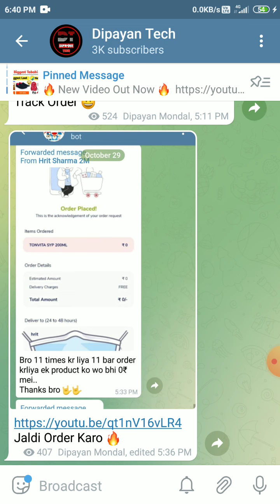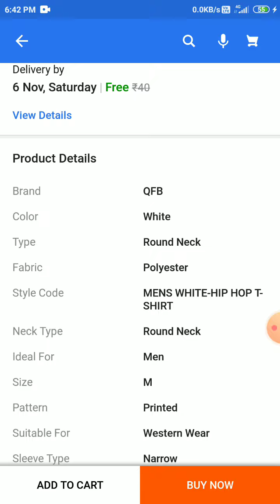Flipkart New Tabahi Loot Offer|| T-Shirt Starting ₹114 Best T-Shirts Under ₹114 || Limited Time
🏃 About Me.

       (Join Now)

5 supercoins in flipkart video
flipkart super coin earn trick
flipkart
5 supercoins in flipkart
2500 gift voucher flipkart
ShopClues cash on delivery
ShopClues
ShopClues Free Shopping
Ajio Unlimited refer trick
Shopsy New Offer
Shopsy Bank Cash How To Transfer
Super daily
super daily free shopping trick
bewakoof free shopping trick
bewakoof free Products
bewakoof free product how to order
bewakoof
Apollo Free Product
Apollo Free health Creadit
Apollo Unlimited Free health Creadit
Apollo Free Delivery Trick
Smytten Busk
smytten app free product
smytten app unlimited refer trick
smytten app
growfitter Free Products
growfitter Unlimited refer trick
growfitter
JioMart
JioMart Free Shopping Offer
dipayan tech
dipayan